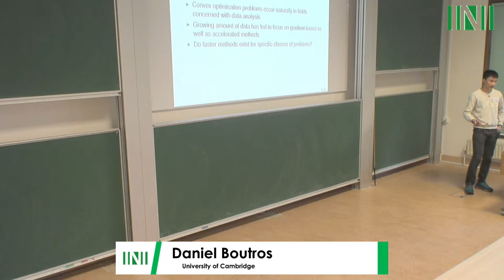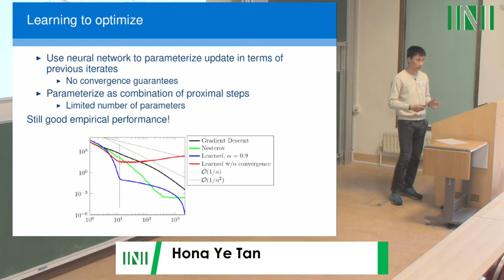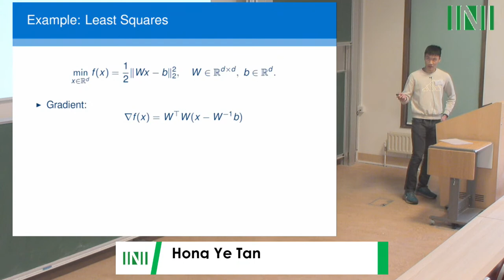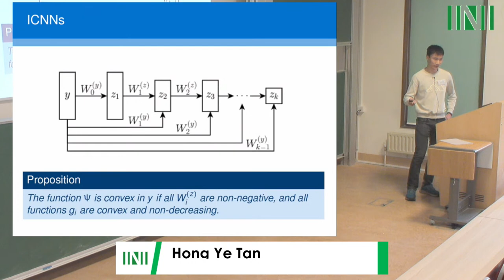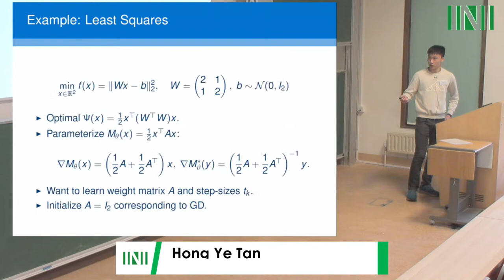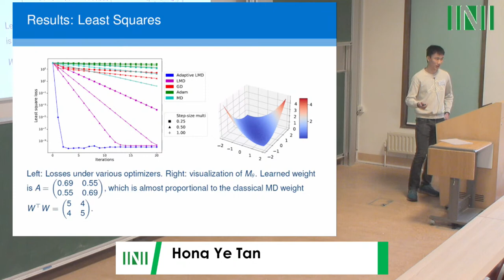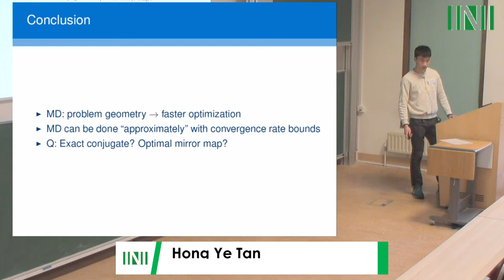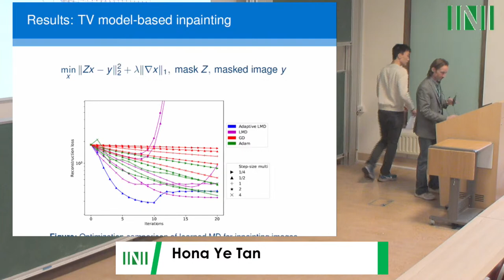Mr. Hong Ye Tan | Data-Driven Mirror Descent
Speaker: Mr Hong Ye Tan (University of Cambridge)

Date: 23rd Nov 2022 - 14:00 to 14:15
Venue: INI Seminar Room 1
Title: Data-Driven Mirror Descent
Event: (TGM128) Cantab Capital Institute for the Mathematics of Information – Connecting with Industry

ABOUT
The Newton Gateway to Mathematics acts as a knowledge intermediary for the mathematical sciences. It is the impact initiative of the Isaac Newton Institute for Mathematical Sciences (INI). Supported by INI and the University of Cambridge, the Newton Gateway to Mathematics reaches out to and engages with the users of mathematics – in industry, business, public sector and other scientific disciplines. It helps to bridge the gap between those engaged in frontier mathematical research and those working in more applied areas, by stimulating the interchange of knowledge and ideas.